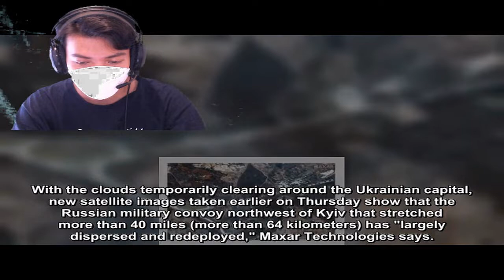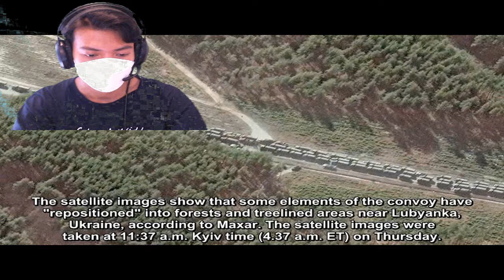BREKING NEWS | STALLED 40-MILE-LONG RUSSIAN CONVOY NEAR KYIV NOW LARGELY DISPERSED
Stalled 40-mile-long Russian convoy near Kyiv now largely dispersed, satellite images show
With the clouds temporarily clearing around the Ukrainian capital, new satellite images taken earlier on Thursday show that the Russian military convoy northwest of Kyiv that stretched more than 40 miles (more than 64 kilometers) has "largely dispersed and redeployed," Maxar Technologies says.
The satellite images show that some elements of the convoy have "repositioned" into forests and treelined areas near Lubyanka, Ukraine, according to Maxar. The satellite images were taken at 11:37 a.m. Kyiv time (4.37 a.m. ET) on Thursday.
Just north of the Antonov Airbase in Hostomel, Ukraine, Russian military vehicles are seen sitting on roadways in residential areas in the town of Ozera — 17 miles northwest of Kyiv.
Towed artillery and other vehicles are seen taking cover in a sparse patches of trees near Lubyanka — about three miles northwest of the Antonov Airbase.
In Berestyanka — 10 miles west of the airbase — a number of fuel trucks and, what Maxar says, appears to be multiple rocket launchers are seen positioned in a field near trees.
Southeast of Ivankiv — the end of what was the 40+ mile convoy — a number of trucks and equipment are still seen on the roadway.